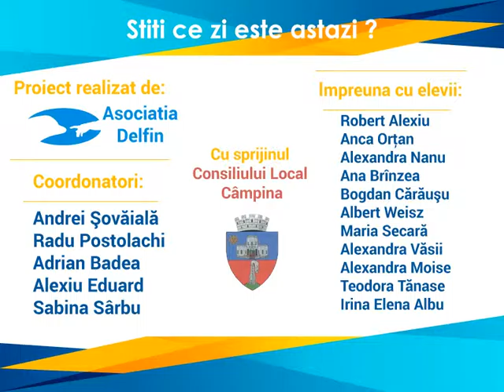Inaugurarea Coloanei fara sfarsit si moartea lui Ion Mociornita